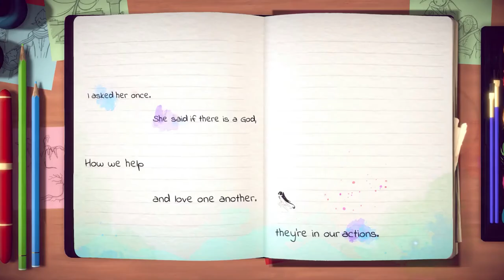Lost Words: Beyond The Page - Stadia Launch Trailer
Lost Words: Beyond the Page is a 2D puzzle platformer set between the pages of a young girl’s diary. Written by renowned games writer Rhianna Pratchett, players will navigate an emotionally moving story about loss and personal growth.